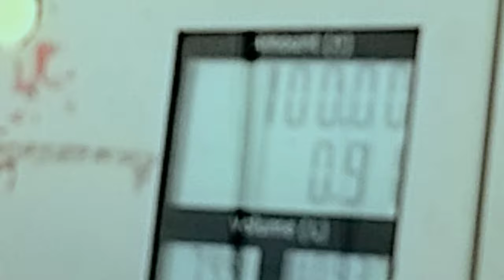Finally In Sanawad 🔥😎 ।। सनावद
Hello guys,
Guys Aaj ke pyar or support se hamare chennal Gautam Patel Vlogs pr 100 Subscriber completed ho gye hai aap ko dil se thank you so much ♥️ ese hi pyar bnai rkhna or jaldi se jaldi 10k or 100k Karu guys .

from .. KHANDWA (madhya pradesh) ... India